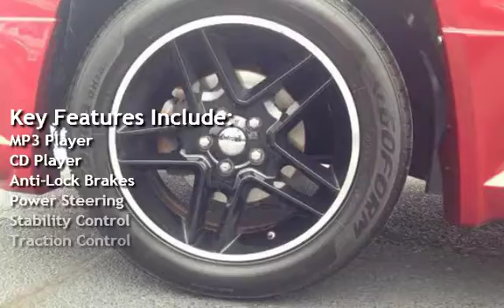2008 Jeep Compass Sport for sale in LAFAYETTE, IN